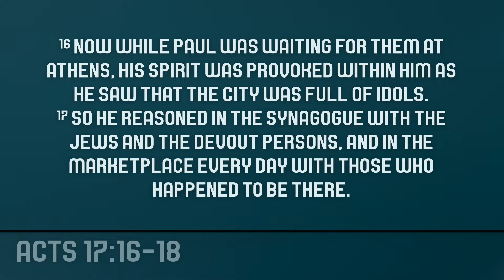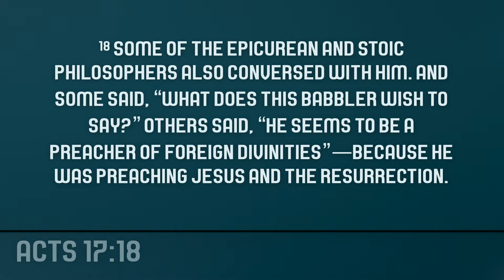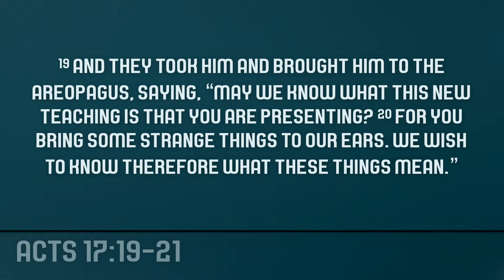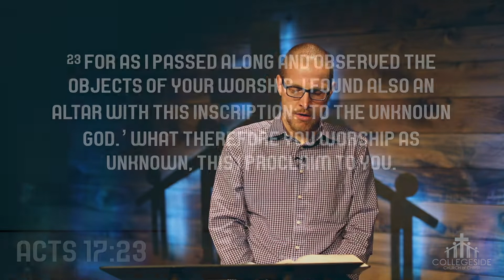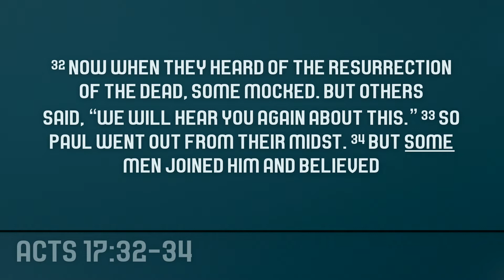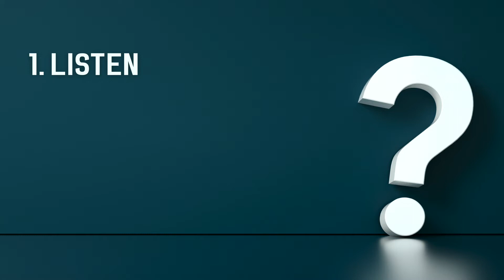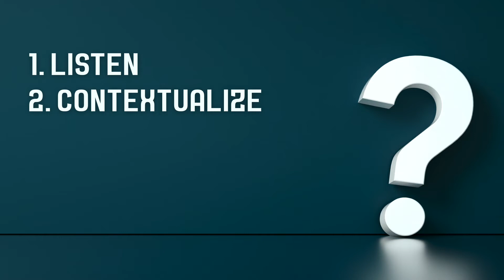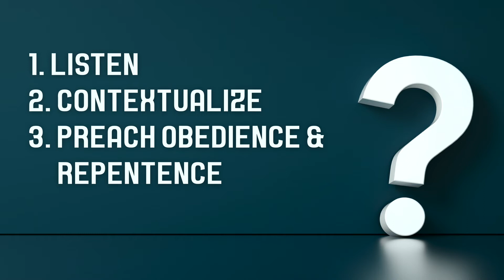7/1/2020 Wednesday Bible Study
"Idolatry"